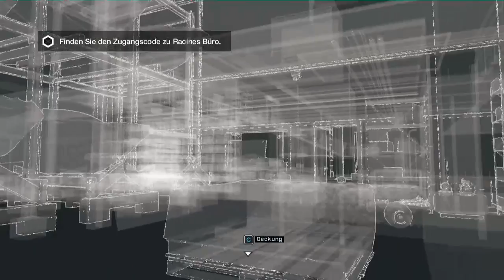WATCH DOGS #20 ► Rapende Forelle - (Let's Play | Deutsch / German | HD)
▼ Infos zum Spiel und zum LP
► GERNE: Action (Action-Adventure)
► Veröffentlichung [DE]: 27. Mai 2014
► PLATTFORMEN: PC, PS4, PS3, Xbox One, Xbox 360, Wii U
► PUBLISHER: Ubisoft
► Entwickler: Ubisoft Montreal